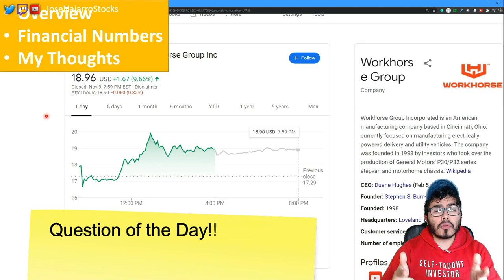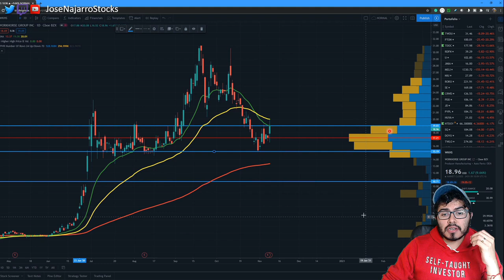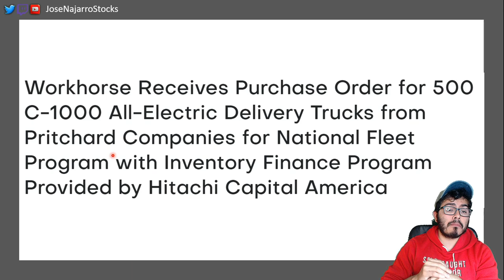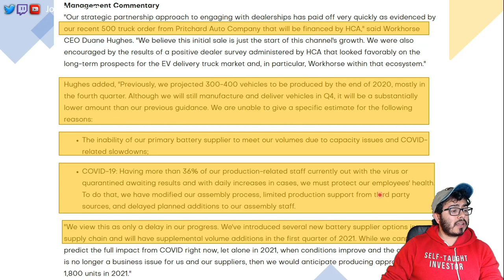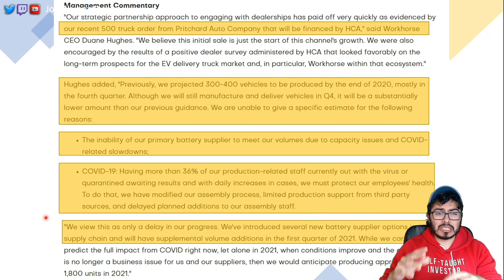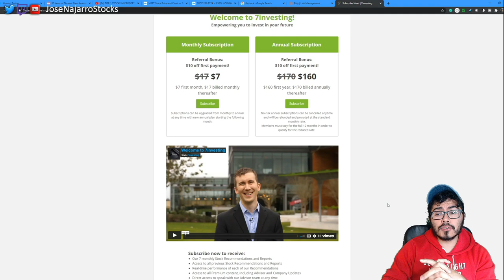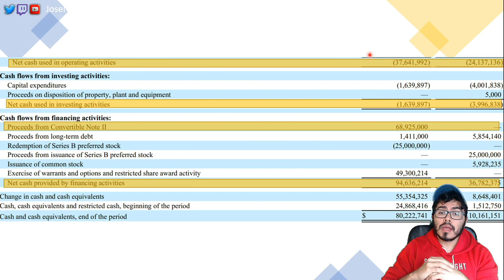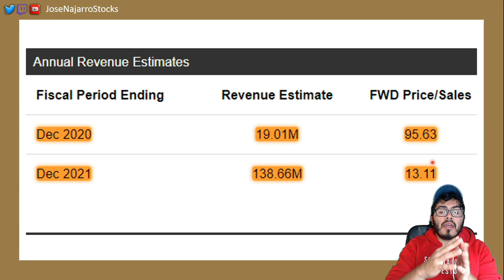WORKHORSE STOCK GREAT Q3 EARNINGS! WKHS STOCK ANALYSIS (TIME TO BUY WORKHORSE STOCK)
WORKHORSE STOCK GREAT Q3 EARNINGS! WKHS STOCK ANALYSIS (TIME TO BUY WORKHORSE STOCK) IS IT TIME TO BUY WKHS STOCK?? OR IS IT TO LATE TO BUY WORKHORSE STOCK? MAYBE TIME TO WORKHORSE STOCK?

WKHS stock price is currently all over after reporting its WORKHORSE earnings report.  I am considering if I should buy WKHS Stock. This is an WKHS stock analysis based on recent WORKHORSE stock news. Most information can be found in WORKHORSE Investors Relations. Too Late to buy WORKHORSE Stock? This is a look at WORKHORSE 2020 Earnings, WKHS Earnings. WORKHORSE Stock Price Today might be a bit overvalued to some.

Some of the questions I want to answer What are the best high growth stocks to buy NOVEMBER 2020? what growth stocks to buy NOVEMBER 2020? What Cheap Stocks to buy? What are good top growth stocks to buy?

TIMESTAMP
0:00 Technicals
2:44 Earnings
8:45 STOCK FINANCIAL NUMBERS
11:58 My Thoughts